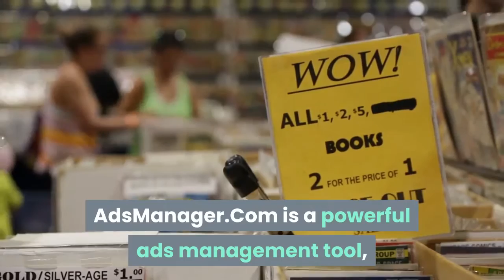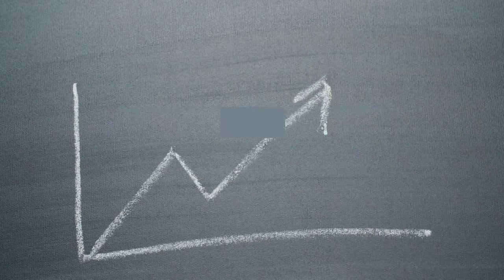AdsManager.Com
ADSMANAGER YOUTUBE CHANNEL
AdsManager.Com – Ads Manager is your starting point for running ads on Internet and Social Media Messenger or Audience Network. AdsManager.Com is a powerful ads management tool, and it is designed for advertisers of any experience level.

Welcome to the World of Advertisement !Ads Manager.Com
We at IQRASOFT.COM and our other business associates feel pleasure to introduce ourselves as one of the best service providers dealing with Top level Global Domains, Web creation, Web development, Web Solutions, Web hosting consultancy Services, Hardware, Computer Accessories Software and Networking, E-business and E-commerce Web sites Development and Maintenance and Business and Trade Related Domains,Websites and Web Applications and Develo pment. Our Chairman and M.D. and the Technical team behind the company have excellent experience in Providing Web Solutions, Software Development, Multimedia CD Development, Hardware Supply and Networking. We designs interactive sites that, coupled with the creative and technological skills required for delivering state-of-the-art web solutions. We Provide best service for Hardware and Software as per customer’s requirements and needs…We would be happy to have your esteemed Organization as our valued client and would like to assure you the prompt delivery time, prompt execution, Great Names and Great Design, Computer Hardware and Network requirements at very competitive price!!

Web Design
Web Programming
Graphic Design
Flash Design
SEO Services
Content Writing
Photo Retouching
Blog Customization
Forum Costumization
Directory Site Design
Website Design for Mobile Devices
Web Design, Redesign & Programming

A quality website design ensures your website a prominent place in the highly competitive online business industry. Our customized web design solutions blend smart designing concepts with innovative ideas to create eye-catching and effective designs. We offer designs that are target audience and intended market centric to benefit your business

We have years of experience in ASP.NET, PHP, ASP, and other programming languages. We provide highly customized and interactive programming solutions to suit your online business needs

Our customized website designs are uncomplicated, attractive, and have clear and simple structure and navigation. We offer interactive, search engine friendly designs that ensure your corporate identity is recognizable throughout the web.

SEO Services & Content Writing

Search Engine Optimization (SEO) is essential to fetch top ranks for your website. Our on-page and off-page SEO services helps you gain prominence with major players like Google, Yahoo!, and MSN.

Good content can make or break your site. Our experienced content writers offer SEO friendly, professional content that help improve your site’s overall quality.

Blog & Forum Customization

We offer blog customization services to make your blog look more than just appealing.we give you an enhanced platform to share your thoughts.

We customize your forums to increase its visually appeal and user interactive features to benefit your business.

Designing websites for mobile devices is the new trend. We offer customized designs for your website to make your business available to mobile users worldwide. Our mobile web designs are user-friendly and will benefit your business tremendously..

We offer you intuitive, attractive and efficient designs that maintain a crisp clarity along aesthetic lines. Our graphic design services include brochure design, corporate identity design, logo design, etc.

Flash’s leading vector technology creates high-impact designs and low-bandwidth sites that focus on attracting, engaging and retaining visitors. We offer a wide range of Flash design services: Flash banner design, Flash intro design, animated logo design, and Flash website designs.

We offer photo editing and retouching services to suit your needs. If you have a photograph that needs editing or removal of unwanted stains, blemishes, color leaks, we have a solution for you